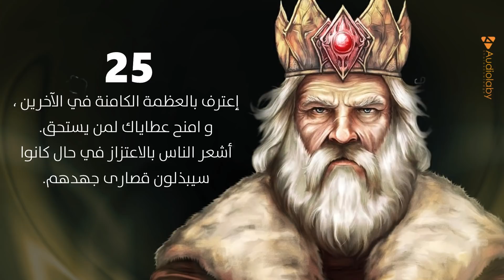27 نصيحة من ملك قديم قبل أن ترث عرش مملكتك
الفيديو الاصلي بالانجليزية - @RedFrostMotivation

هذه النصائح مستوحاة من الكتب التالية
- King Warrior Magician Lover: Rediscovering the Archetypes of the Mature Masculine by Douglas Gillette and Robert Moore